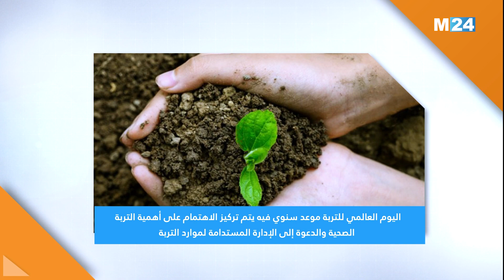ذاكرة اليوم: اليوم العالمي للتربة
لمتابعتنا

لتحميل التطبيق